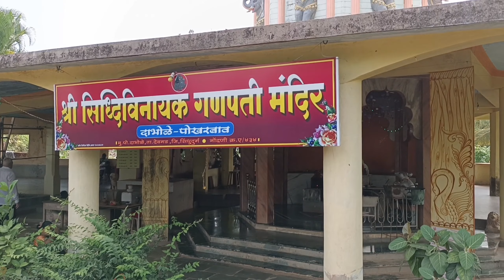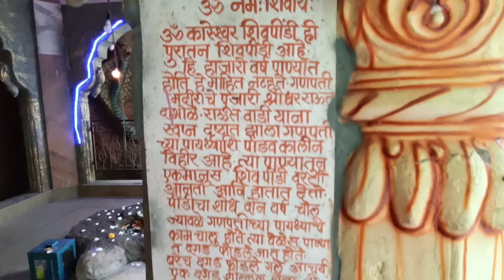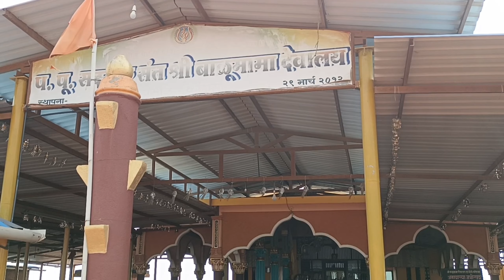पोखरबावचा सिद्धिविनायक_बाळूमामा दर्शन_गजबादेवीची पूजा_Siddhivinayak Mandir, Dabhole _Devgad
गजबादेवीची पूजा , दाभोळे ( देवगड ) येथील पोखरबावचा सिद्धिविनायक गणपती दर्शन आणि कोंडोमा येथील बाळूमामांचं दर्शन
Mahesh Yeram Vlogs